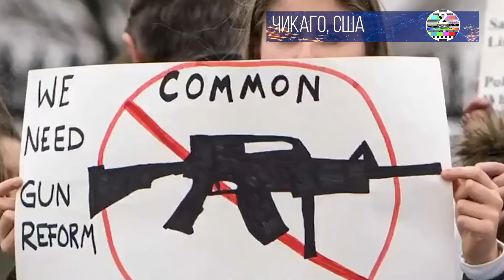Администрация Байдена продолжает бороться с Техасом не желающим открывать границы для нелегалов